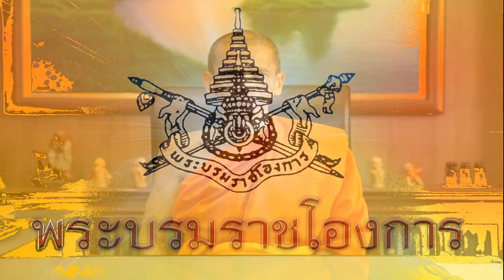โปรดเกล้าฯ พระราชทานสัญญาบัตร ตั้งสมณศักดิ์ พระเทพวัชรบัณฑิตฯ